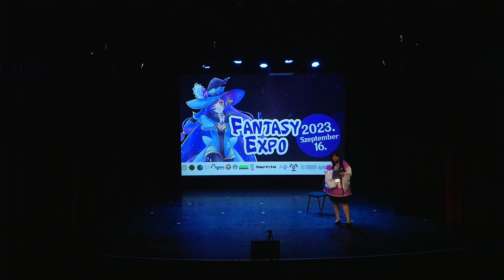2023. Őszi Fantasy Expo | Előadás: Vakondok - Stamps Back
A Vakondok dokumentumfilm-sorozat mindegyik része valamilyen szubkultúrát mutat be, legyen az street-art, underground zene vagy a demoscene. A magyar videójáték fejlesztés aranykorát bemutató negyedik rész után a tavaly év végén megjelent Stamps Back továbbra is a 80-as/90-es évekbe nézz vissza, de most a játékfejlesztők helyett a játékos és demoscene közösség kialakulását mutatja be. Becsempészett Commodore 64-ek, feltört játékok, piacon árult másolt videójáték-kazetták, postai levélben küldözgetett floppy lemezek, amerikai BBS szerverhez csatlakozó Matáv telefonfülke, lemezújságok és az első magyar papír játékmagazinok megszületése, copy partyk, Csoki klub, és a magyar demoscene létrejötte a 80-as, 90-es években.
A beszélgetésen a Vakondok sorozat két alkotója, Csépai Gábor és Matusik Szilárd vett részt.